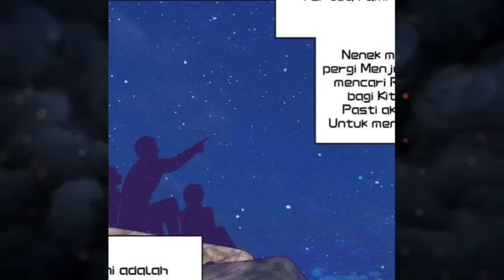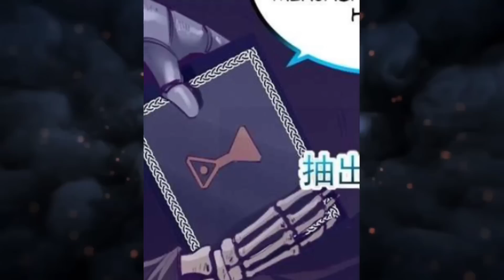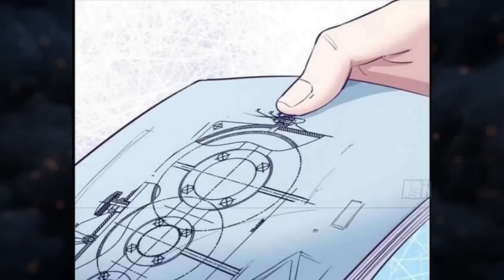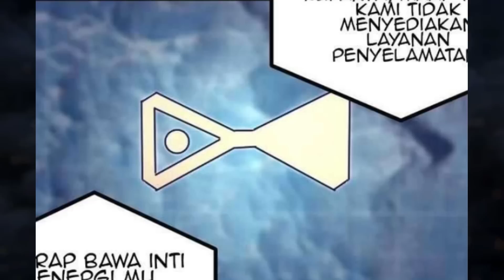DIA TETAP BERJUANG WALAUPUN DIKHIANATI OLEH REKANNYA!!! (Alur Cerita Manhwa Ekslusif Dream)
DIA TETAP BERJUANG MENJADI YANG TERKUAT WALAUPUN DIKHIANATI OLEH REKANNYA!!  (Alur Cerita Manhwa Ekslusif Dream)

Alur cerita eks dream akan menjelaskan perjalanan seseorang yang awalnya diremehkan dan di khianati oleh orang lain tapi sekarang bisa menjadi orang yang sangat kuat berkat item yang ia miliki

Ekslusif Dream

Alur manhwa
Alur cerita manhwa
Alur manhua
Alur cerita manhua
Alur komik
Alur cerita komik